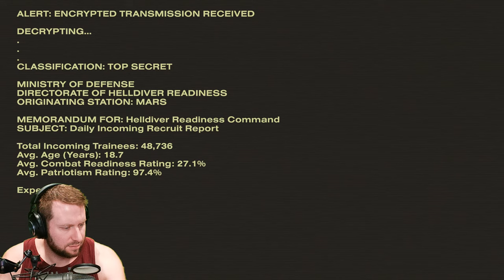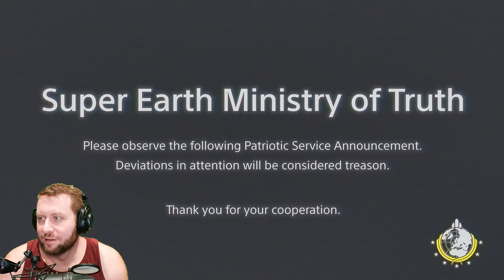🔴Live - Helldivers 2 - Scheduled Democracy Returns